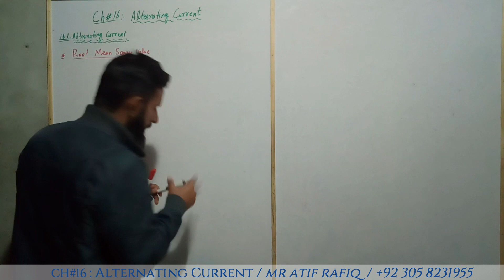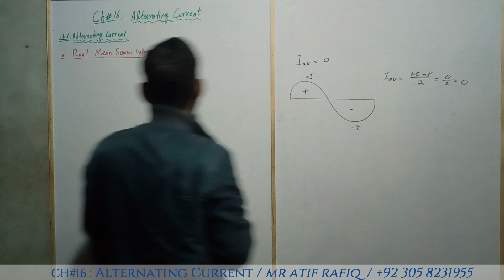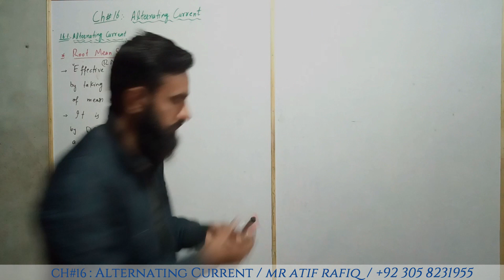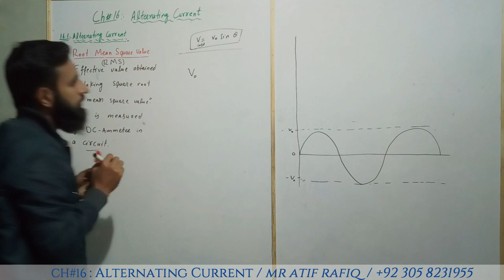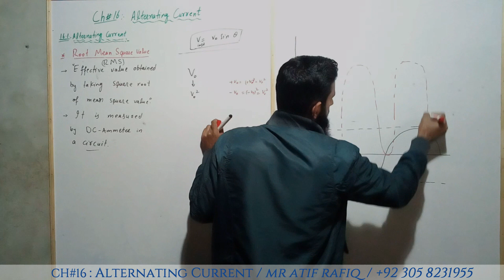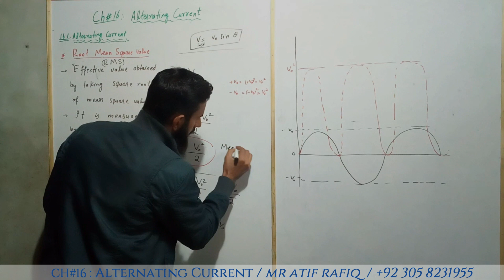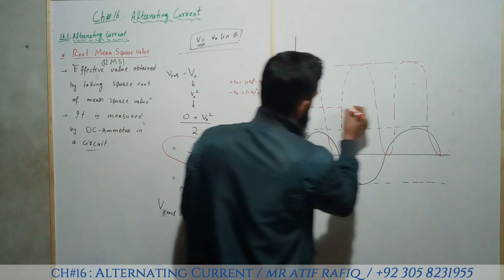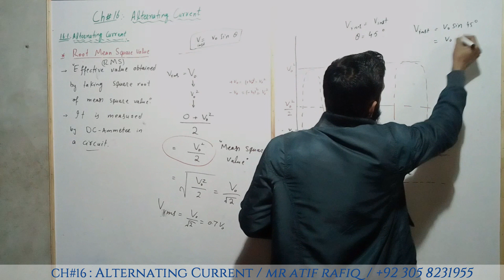16.1 ALTERNATING CURRENT PART (2) | ROOT MEAN SQUARE VALUE | CHAPTER 16 | FSC SECOND YEAR